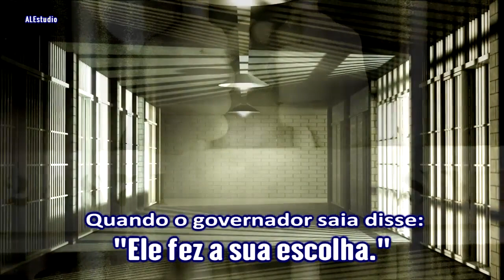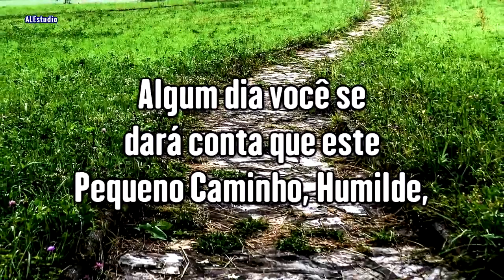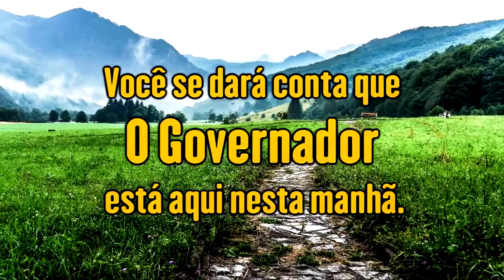Não O Rejeite - Ir. Branham